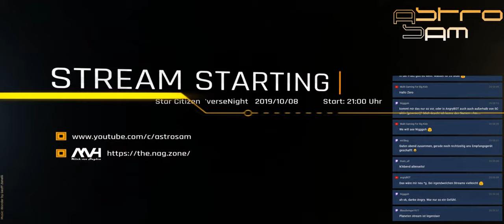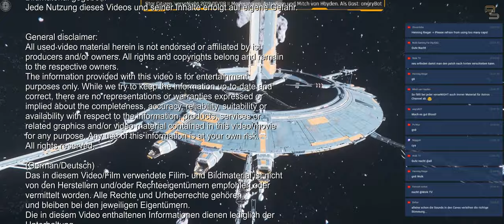[Sondersendung] Squadron42 Newsletter 10/2019: Teil 1 (German/Deutsch, 10.10.2019)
Auskoppelung des SQ42-Segments aus der verseNIGHT vom 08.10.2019. Viel Spaß!